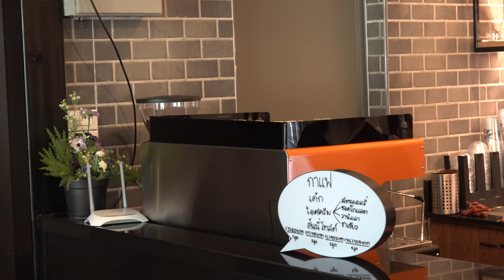รวมฉากหลุดดอยแม่สลอง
Behind the scene Doimesalong.รวมฉากหลุดดอยแม่สลอง